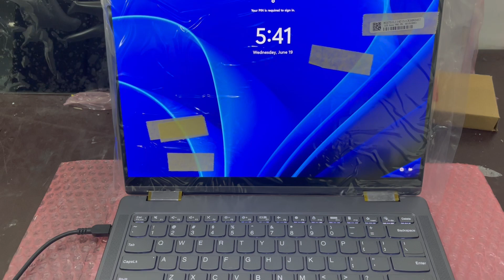Lenovo Yoga7 14IRL8 LCD Replace